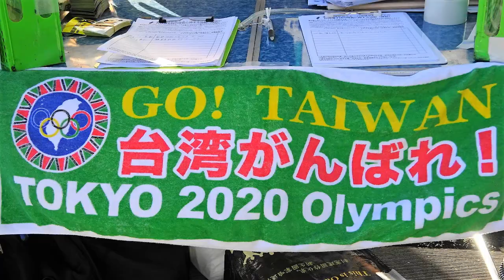栗原秋氏（在日台湾人）＆郭維昕氏（台湾人留学生）@浅草雷門前2018.3.3東京五輪「台湾正名」都議会請願署名活動＃５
平成３０年３月３日、浅草・雷門前にて。
《東京都議会請願 署名（連署）用紙》ダウンロード